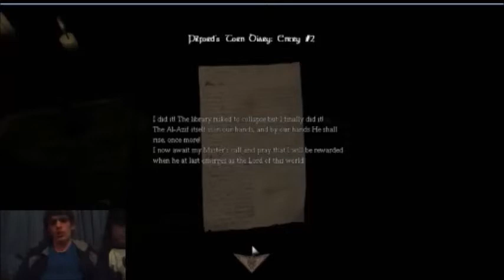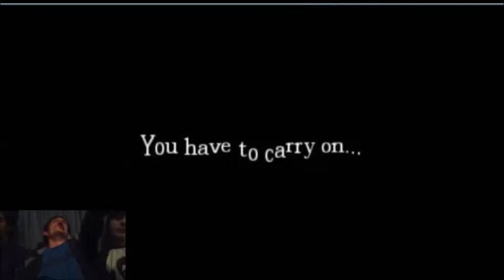Amnesia What Lies Beneath - Part 3 - I Broke The Game!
This is part 3 of our play through for the Amnesia Custom Story What Lies Beneath!